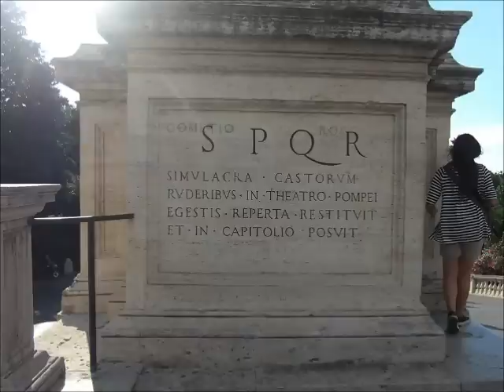Arrivederci Roma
Goodbye, goodbye to Rome

City of a million moonlit places,
City of a million warm embraces,
Where I found the one of all the faces,

It's time for us to part,

Save the wedding bells for my returning,
Keep my lover's arms outstretched and yearning,
Please be sure the flame of love keeps burning,
In her heart!

In her heart!